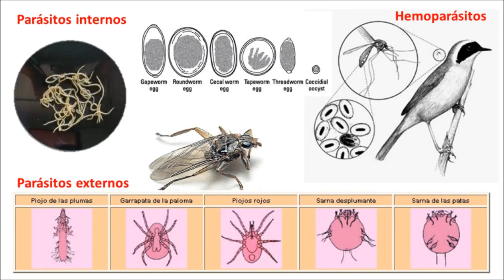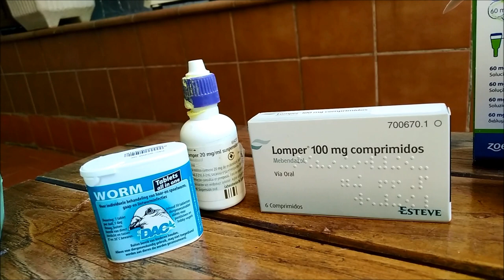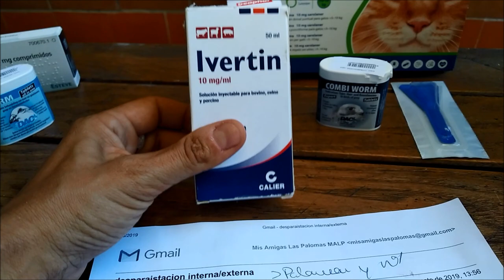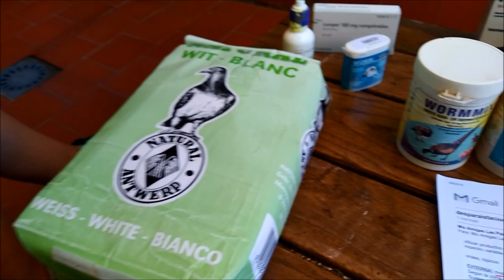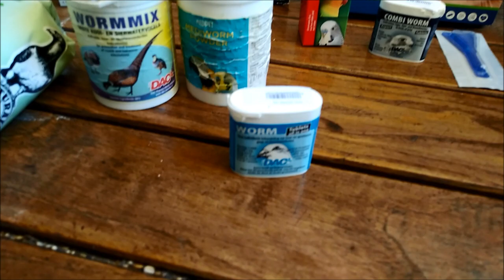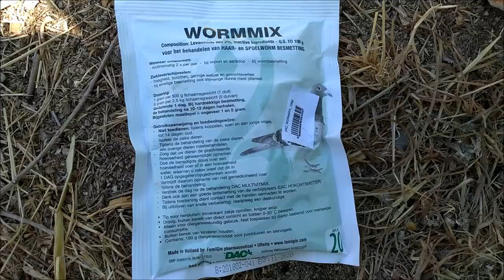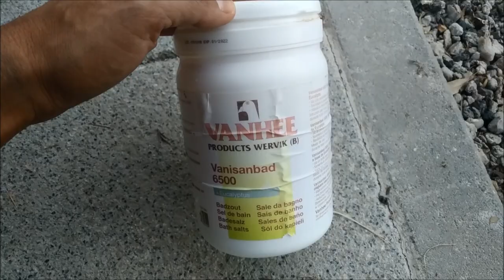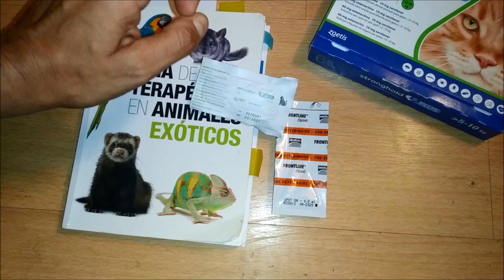Desparasitación interna y externa en aves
utilizar productos de veterinaria o humana.
espectro variable según la necesidad

orales, tópicos

Coccidios serán para otro vídeo

EXTERNA: mosca, piojos rojos, piojos plumas, ácaros,  sarna patas o plumas, garrapata, pulgas.
Según la zona. Más humedad, más calor, más parásitos externos.
Suelen ser específicos de palomas
Plumas, nidos.
Comen sangre o tejidos tipo piel.
tópicos: spray, gotas, polvo, inmersión, pipeta
ppio activo: avermectinas, piretrinas...
detección: a simple vista salvo ácaros patas y pico

INTERNA: gusanos planos(cestodos/trematodos/tenias), redondos (nematodos tipo ascaris, filaria) del digestivo. tb suelen incluirse protozoos como coccidios pero no es lo mismo. También puede haber en pulmones (migrados del digestivo sean gusanos) o tráquea (piojos, ácaros), u otros.
las heces mejoran en color y forma.
orales: jeringa (dilución), agua bebida (gotas, polvo), pastilla
ppio activo : benzimidazoles,  imidazotiazoles,  fenilpirazoles...se combinan varios para cubrir posibilidades. lo mas normal es cubrir gusanos redondos.
a simple vista en heces. o no se ven claro. cuando es visible la infestación es ALTA.
todos suelen cubrir gusanos redondos. no siempre planos.
coprológico veterinario (llevar varias heces frescas en tarrito, albal-parásitos/cocci): flotación/centrifugado (microscopio: huevos parásitos suelen flotar), observación (gusanos,  sangre, olor, consistencia...), frotis (bacterias, parásitos), tinciones (bacterias)  (Veterinario/Online)
repetición a los 7-14 días: ciclo vital parásito larvas/huevos (no adultos)

PARÁSITOS EN SANGRE: tranmistido por insectos o arácnidos. frotis sanguíneo (tinción, microscopio). muy habitual, no da problemas en general. Mosca...salvo en lugares confinados al paso insectos o infecciones no están revirtiendo. tratamiento veterinario inyectable doxi un mes.

INTERNOS/EXTERNOS: más profesionales y de muy amplio espectro. Menos económicos.

POCO FRECUENTE:
inyectables: proventrículo (tetrameres que son gusanos redondos)
pipeta tipo selamectina para ácaros pico en poros o ácaros patas (canario). tb se pueden tópicos menos efectivos
parásitos traqueales
BUENAS PRÁCTICAS
para nosotros es PROTOCOLARIO en ingreso
Palomar semestral. no enloquecer.
otro tema es EL SECRETO ESTA EN LAS DEPOSICIONES
Externos: limpieza y desinfección palomares con productos no tóxicos para aves pero si para insectos (nidos),
mosquiteras
Internos: agua y comida protegidas de deposiciones
PRECAUCIONES
hiperparasitología/desnutrición severa/paciente crítico: cuidado con la desparasitación. Realización gradual.
no suele ser en problema principal en una infección digestiva.
toxicidad en sobredosis

Ya haremos el vídeo sobre las pruebas diagnósticas

hay  miles de productos y marcas, BUSCA por principio activo y necesidad o por disponibilidad. no siempre es el que quieres, sino el que se puede. vienen con instrucciones. Si usas sin posología dada por el producto de manera sencilla has de ser especialista.